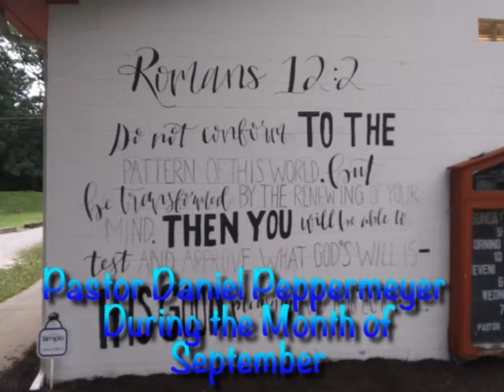Pastor Sandy Speedy Recovery Video